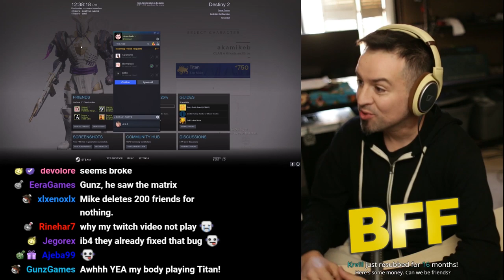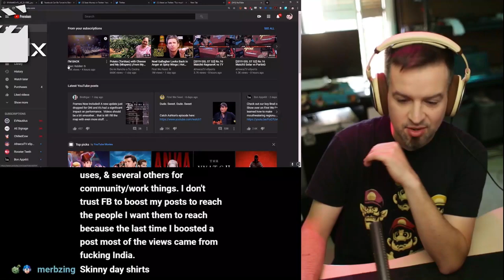Clips of the Month - October 2019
Compilation of some of the best clips and highlights from October 2019